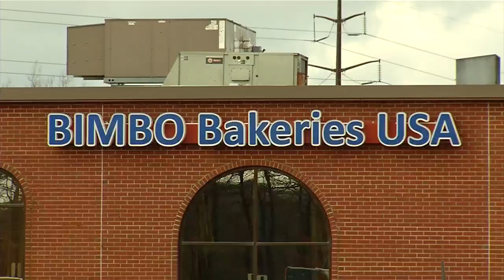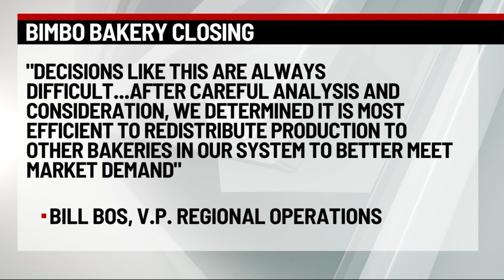Bimbo Bakery Closing